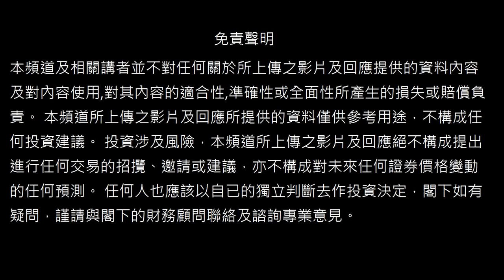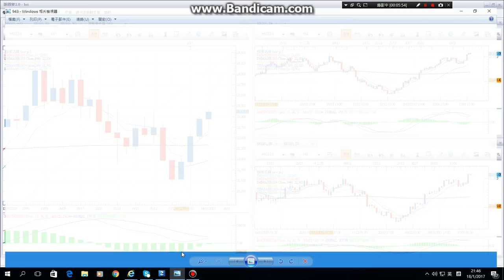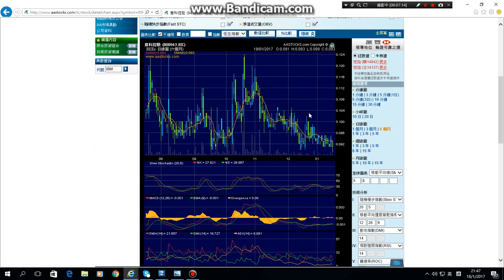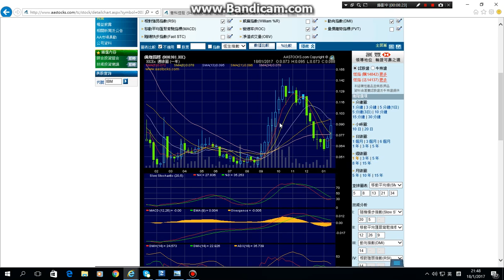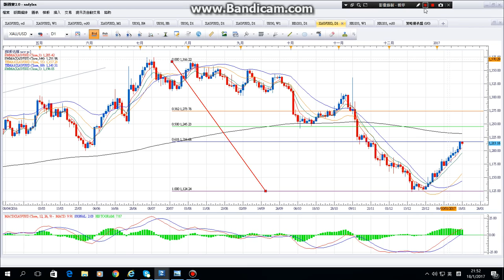炒股技巧實例應用 恆指分析 黃金分析 趨勢線找頂找底